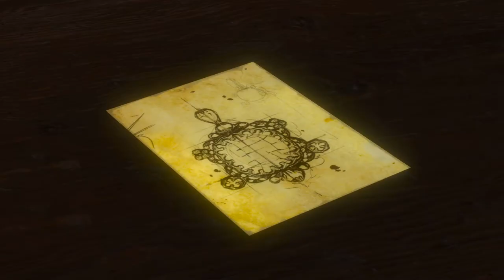The Witcher 3 - Bood and Wine - Ep 04 - Gameplays da História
4º Gameplays da Expansão Blood and Wine

Veja minhas escolhas comparem com as suas, reveja a história para decidir como seguir ou simplesmente curta no gameplay e essa história fascinante.

Estou separando as quests secundárias pra ficar mais fácil de se guiar, na PlayList abaixo os vídeos estão em ordem, e vc fica com a opção de pular as partes de gameplay e curtir mais a história em si.

Há... e desculpem pela parte que saio voando pra ver o cenário, é que as vezes tiro uns prints pra fazer arte.

Prólogo
Durante um de seus trajetos, Geralt encontra uma carta escrita por cavaleiros do ducado de Toussaint, uma terra pacífica e aconchegante não afetada pela guerra do norte.

Esta carta mostrou ser uma clama pelos serviços do bruxo da duquesa Anna Henrietta, já que uma terrível fera apareceu em seu território e, segundo ela, somente Geralt poderia destruí-la.

Assim, ao encontrar-se com os tais cavaleiros, o bruxo aceita o contrato e ruma ao ducado. No entanto, a atmosfera despreocupada e os rituais cavalheirescos de Toussaint por sua vez escondem um antigo e sangrento segredo.